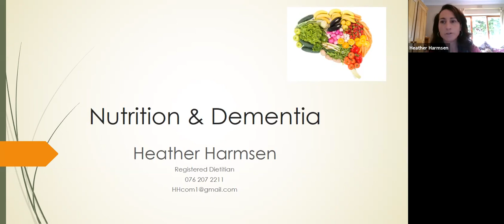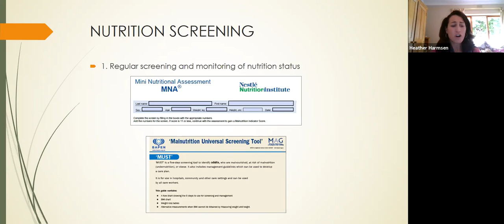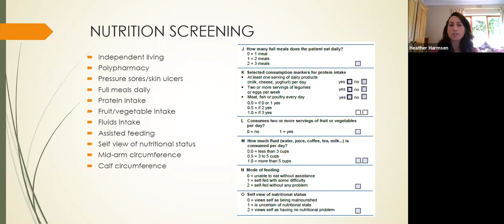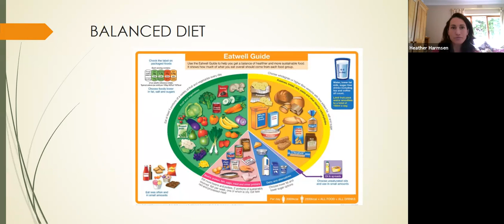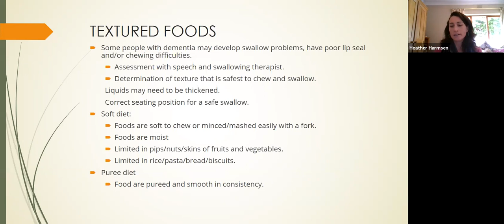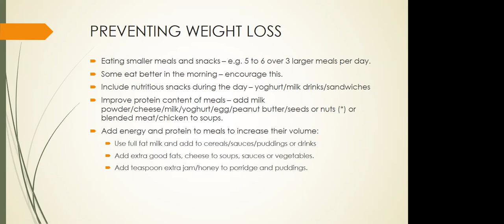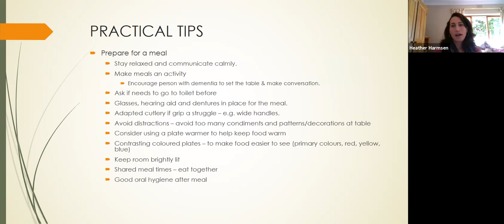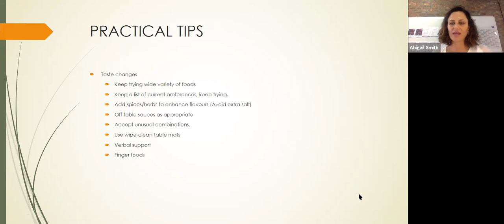Dementia and Nutrition: Webinar with dietitian Heather Harmse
Special guest, dietitian Heather Harmse, speaks about nutrition especially with caring for people living with dementia.